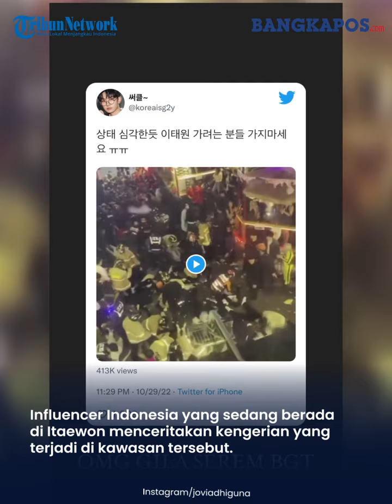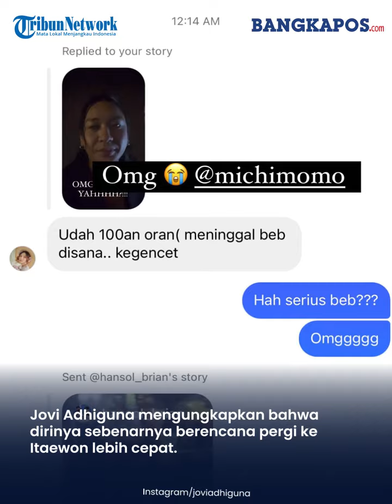Hampir Jadi Korban Tragedi Itaewon, Influencer Jovi Adhiguna Selamat karena Kesulitan Cari Makan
Pesta Halloween yang menjadi tragedi di Itaewon Korea Selatan telah menyebabkan 151 orang meninggal dunia.

Bukan hanya dari warga lokal, sejumlah influencer Indonesia yang kebetulan sedang berada di sana pun menceritakan kengerian yang terjadi di kawasan Itaewon.

Salah satunya selebgram dan pengusaha Jovi Adhiguna.